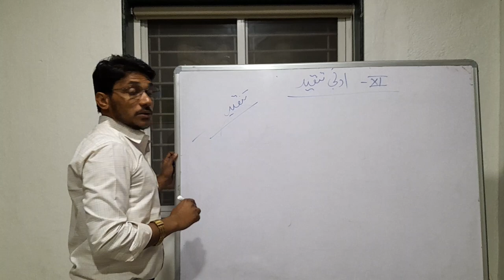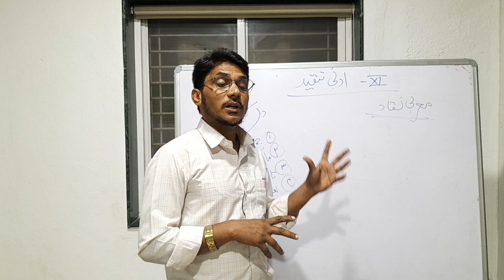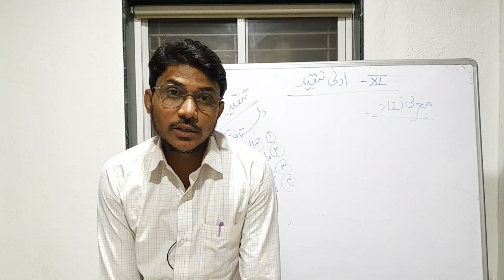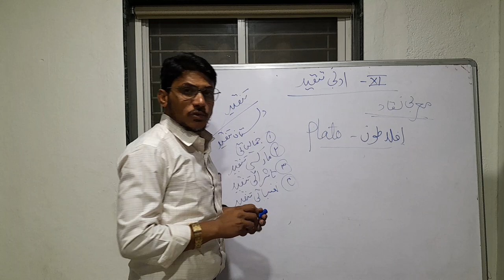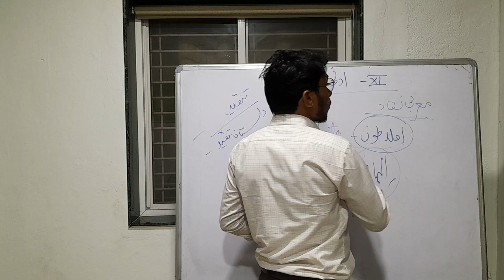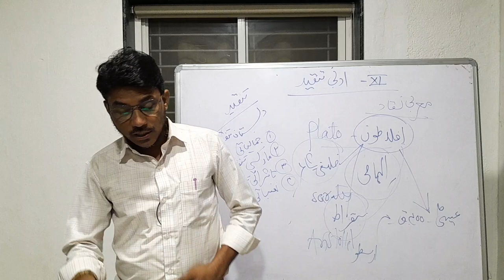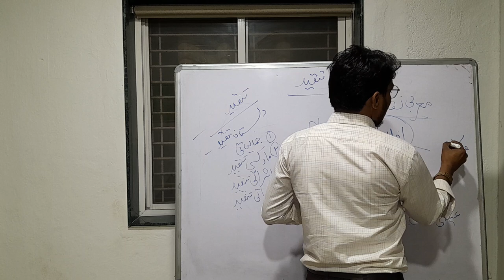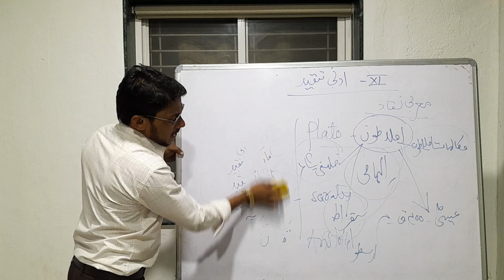aflatoon TANQUEED NIGAR(DR MOHD ABRARULHAQ)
BATY ADBI TANQUEED